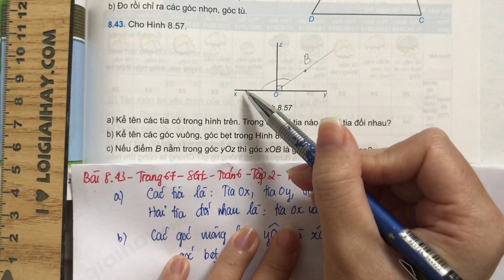Giải Bài 8.43 trang 67 SGK Toán 6 Kết nối tri thức với cuộc sống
Giải bài 8.43 trang 67 SGK Toán 6 Kết nối tri thức với cuộc sống với lời giải chi tiết, ngắn gọn nhất sẽ giúp các em nắm bắt các kiến thức cơ bản và nâng cao một cách nhanh nhất
Chi tiết video:
00:00 - Mở đầu, phương pháp giải
00:44 - Câu a
01:41 - Câu b
02:36 - Câu c